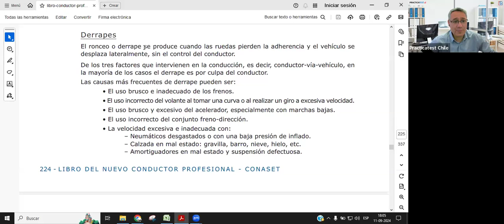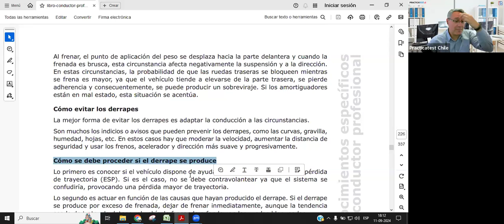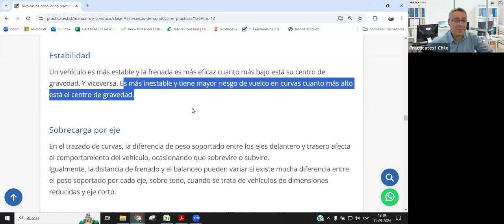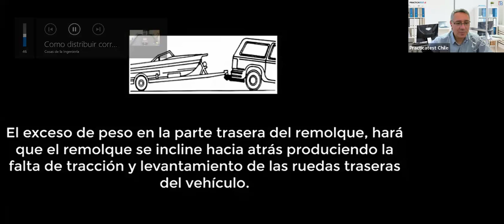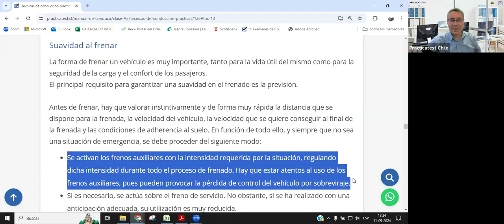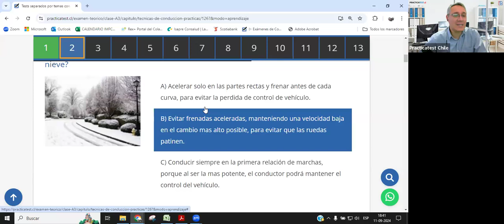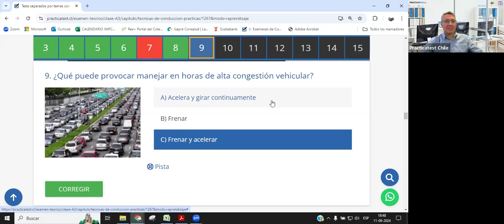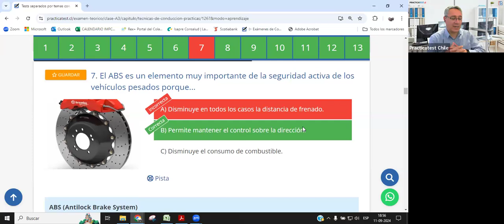251. CLASE PROFESIONAL - Licencia de conducir Chile 2024